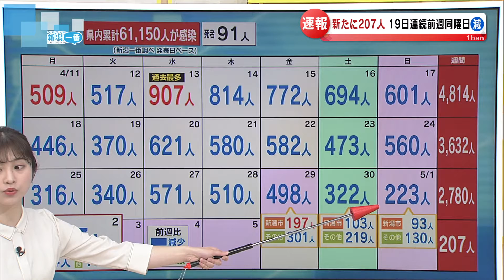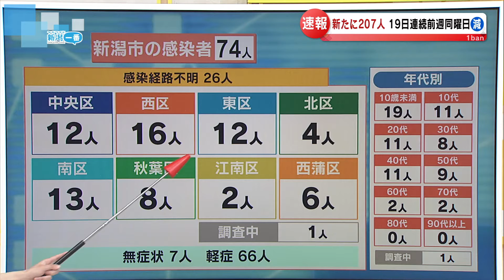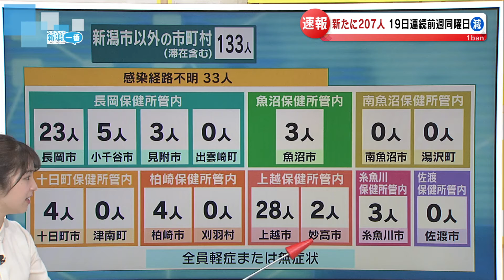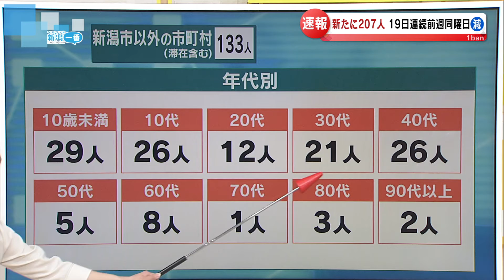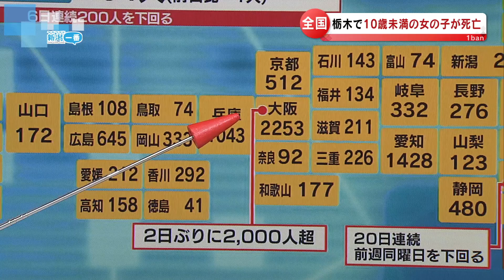【新型コロナ】新潟県で207人感染確認 5月2日16:00現在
2022年5月2日放送

新潟県内の新型コロナウイルスの感染状況について、速報でお伝えしています。
市町村別の新規感染者数、入院状況やクラスターの発生状況など最新データをもとに、どこよりも分かりやすくお伝えします。